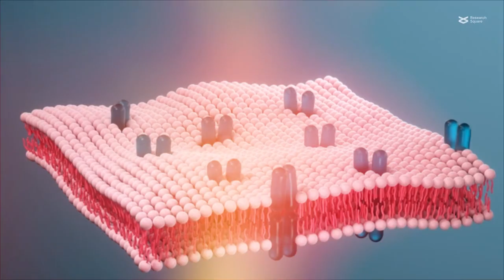Elucidating the roles of store-operated Ca2+ entry in cardiovascular disease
Lu, et al. "Role of store-operated Ca²⁺ entry in cardiovascular disease." Cell Communication and Signaling (2022)